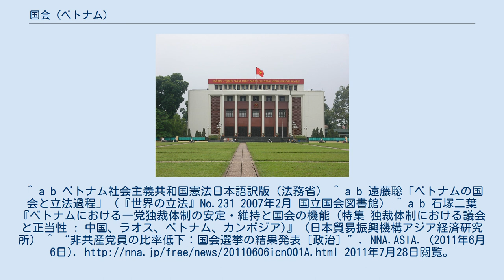国会 (ベトナム)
旧議事堂 国会（こっかい、ベトナム語: Quốc hội、英語: National Assembly）は、ベトナム社会主義共和国の立法府である。
 憲法第69条によれば「人民の最高の代表機関であり，ベトナム社会主義共和国の最高の国家権力機関である」とされており、続く第70条では憲法制定権、立法権および国家主席・首相などを選出する権限を有すると規定されている。
 ベトナム共産党を中心とする統一戦線組織であるベトナム祖国戦線が候補を選任し、3人以下の複数候補から投票する形式である。
 ベトナムは社会主義国であるが、国会の選挙方法はかつての東欧の社会主義国の議会選挙や朝鮮民主主義人民共和国の最高人民会議の選挙のように候補者や政党が選択できない形式的な選挙や、中華人民共和国の全国人民代表大会のようにそもそも国民の直接選挙を経ない代表選出方法とは異なっている。
ただし前述のように祖国戦線が候補者の選定に関与しているため、反政府的な人物は事実上立候補できない）。
 1986年のドイモイによる改革が始まるまでの国会は完全に形骸化しており、議員は予めチェックされた原稿を読み上げるだけであったが、ドイモイ以降は国会での議論が活発化し、法案が否決になるケースも出てきている。
しかし、基本的には共産党の決定を追認する、いわゆる「ラバースタンプ」型の議会である。
 国会の閉会期間中は国会から選出される常務委員会が国会の権限を代行する。
これは他の社会主義国と同様である。
^ a b ベトナム社会主義共和国憲法日本語訳版（法務省） ^ a b 遠藤聡「ベトナムの国会と立法過程」（『世界の立法』No.231 2007年2月 国立国会図書館） ^ a b 石塚二葉『ベトナムにおける一党独裁体制の安定・維持と国会の機能 (特集 独裁体制における議会と正当性 : 中国、ラオス、ベトナム、カンボジア)』（日本貿易振興機構アジア経済研究所） ^ “非共産党員の比率低下：国会選挙の結果発表［政治］”. NNA.ASIA. (2011年6月6日). 2011年7月28日閲覧。